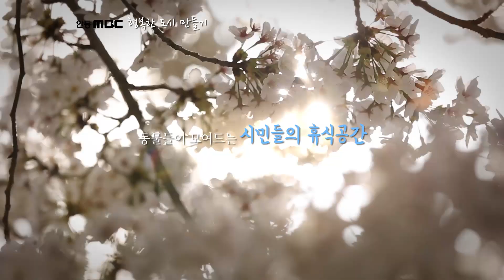안동MBC 캠페인(201804)_모전천 벚꽃편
모전천
오염된 하천은 동물들이 모여드는 시민들의 휴식공간으로
새롭게 변화하고 있습니다

점촌 문화의 거리
복잡한 도심을 깨끗한 거리로 조성해
우리아이들이 보다 안전하고
행복한 공간을 만들어 갑니다.
흥덕동 회전교차로

안동MBC캠페인
사람이 행복한 도시를 만듭니다

이 캠페인은 새로운도약 일등문경이 함께합니다